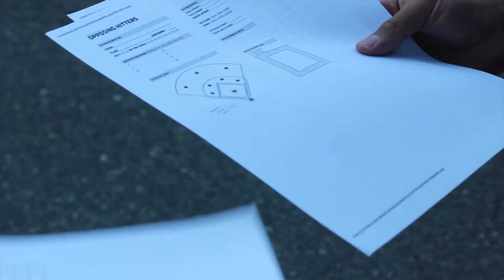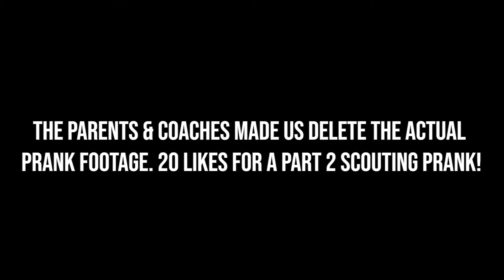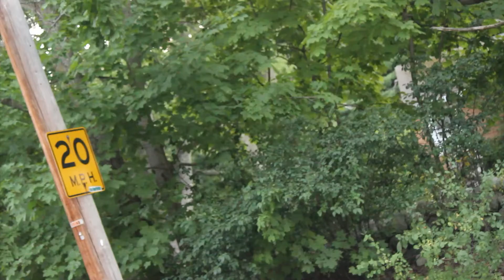Fake Little League Scouts Prank (GONE WRONG)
Hit the baseball fields to scout some little leaguers but was quickly shut down. 20 likes for a part 2!  Sonk went mattress shopping and sized people in Jordans Furniture. Hope you guys enjoy!